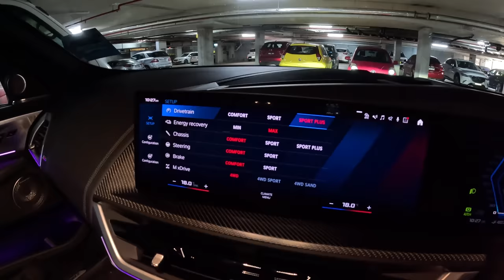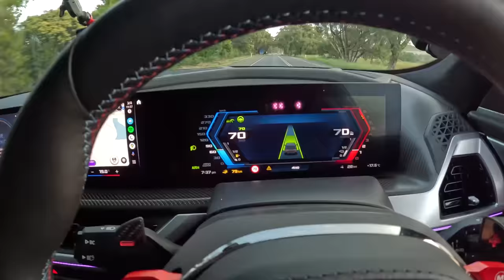Final Day with the BMW XM! Day 10 Ox Vlog | 4k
Join me for my final full day with the BMW XM.

00:00 Intro
01:00 Quick thoughts of the XM
02:54 Filming the XM
04:47 What a Road!
06:50 My Camera Setup
08:08 Dinner Time